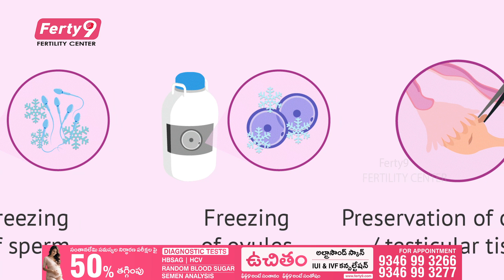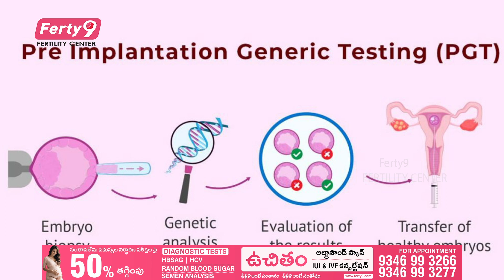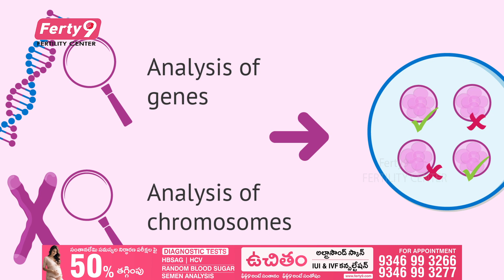భార్యా భర్త ప్లానింగ్ లో ఈ జాగ్రతలు తీసుకోకపోతే : Precautions To Take Planning For Pregnancy